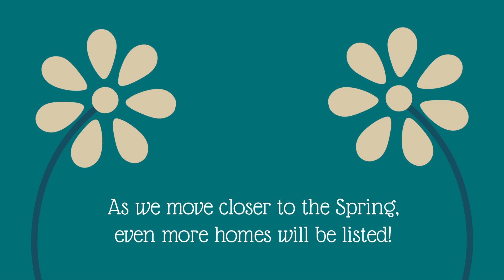Buying a Home this Year? Here Comes the Inventory!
The top reason homeowners cited for not listing their home for sale in 2018, was their belief that they would be unable to find a home to buy. After 3 years of declining inventory for sale, we’re finally starting to see more listings come to market! Let’s get together to chat about what this means for our market!